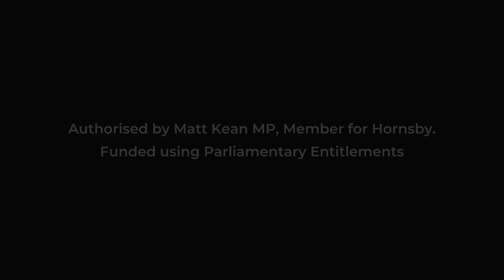Upgrade to Mark Taylor Oval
The transformation of Mark Taylor Oval will begin later this year giving our local cricket and rugby players the best possible facilities to improve their skills and enjoy their sport.